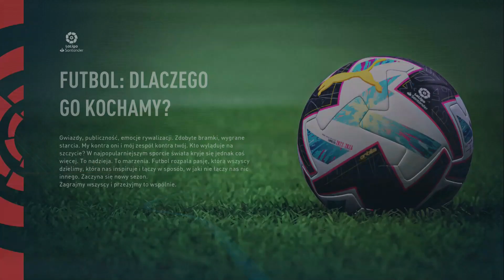ODBUDOWA : Atlético Madryt | FIFA 23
W tym odcinku odbudujemy Atlético Madryt